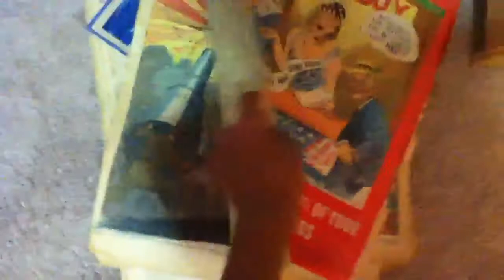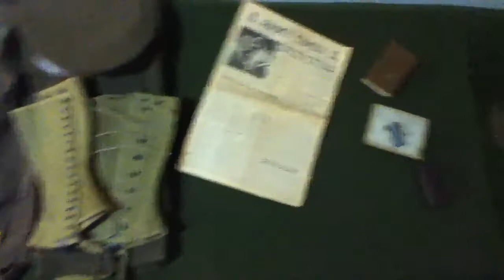Pre-Birthday Update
Hey guys here is an update on stuff that ive gotten before my birthday.. I wont be posting until next week wednesday so this is it for now